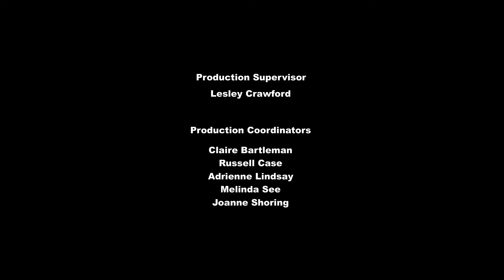My little pony a amizade é mágica T5-EP11, Acontecimentos inesperados